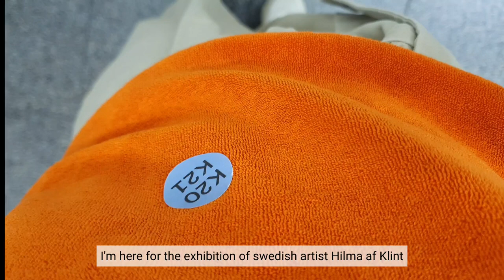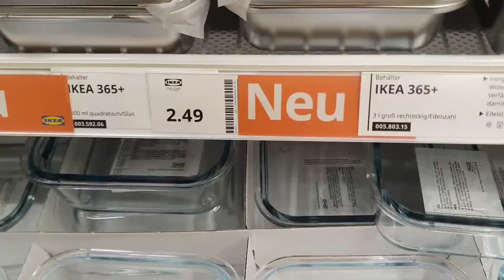Living in Germany vlog - slow living lifestyle in the city, museum, café, restaurant - silent vlog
Join me for three relaxing summer days! 🌞 On Day 1, I went for an after-work summer stroll and enjoyed a delicious sweet potato taco. The next day, I received a package with my new fair fashion shirt from Twothirds, followed by a delicious Thali lunch at a great Indian restaurant, and a visit to the inspiring Hilma af Klint exhibition in Düsseldorf. The beautiful weather was perfect for a Hojicha latte break. On the final day, I took a trip to IKEA, where Köttbullar brought back some childhood memories.

00:00 Intro
00:09 Relaxing walk after work
00:43 Sweet potato taco with haloumi recipe
01:00 New piece for my sustainable wardrobe by European brand Twothirds
01:51 Trying an Indian veggie thali lunch for the first time in Düsseldorf
02:18 Summer stroll through Düsseldorf
02:56 Art exhibition of Hilma af Klint in K20 in Düsseldorf
04:09 Chosing Hojicha latte over matcha latte at a café
04:30 New IKEA finds and Köttbullar